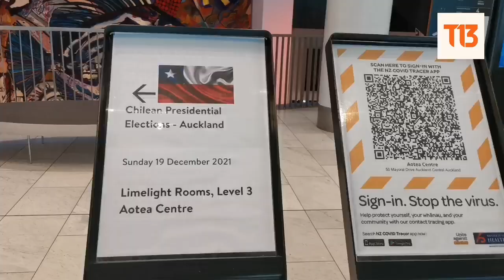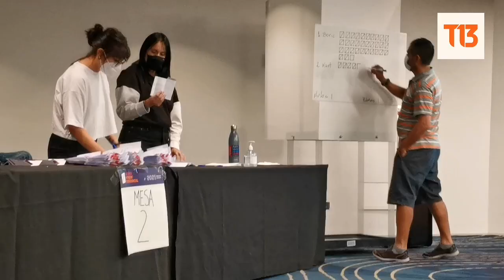Primeros resultados de la segunda vuelta entre Boric y Kast: Nueva Zelanda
Los testimonios de los chilenos que votaron en Auckland, Nueva Zelanda; que fueron los primeros en ejercer su derecho a voto. El reporte es de nuestra corresponsal, Pamela Lara.